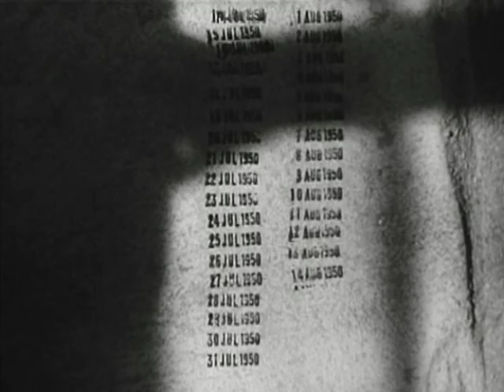Nils Poppe - Tull-Bom: Europeisk Tullkontroll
Ur 'Tull-Bom' från 1951.